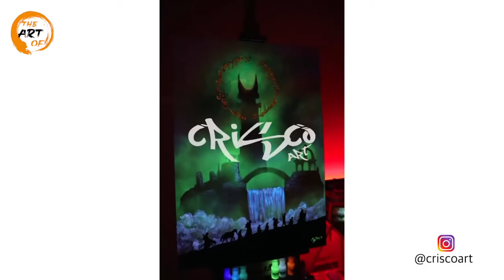The Glow In the DARK Paintings of Crisco Art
Welcome to The Art Of! We showcase Daily the most beautiful and inspiring Art we come across, from drawing, painting, sculptures, street art, calligraphy and many others. We hope to inspire you and we are convinced that you will fall in love with some of the amazing artists we will show you.

Today we are pleased to showcase the Art of  Cristoforo Scorpiniti, the artist who paint the Light 💡🎨also known as Crisco Art, the man whose paintings glow in the dark !

Based in Bologna, Italy, Crisco looks is pushing the boundaries of how we look at paintings. His art can be looked at both during the day and in the dark, allowing him to create two paintings and feelings within the same composition.
Most of his art depicts landscapes as this technique of using the glowing paint really works best while depicting people or animals surrounded by natural scenes and in particular starry nights.

The works of art that Crisco creates with glow in the dark paint are truly unique and opens the doors of imagination to the unique opportunities that Glow in the Dark powders and paints can provide

Do you want your art to be featured in one of our videos ? comment with a link to your artwork below !